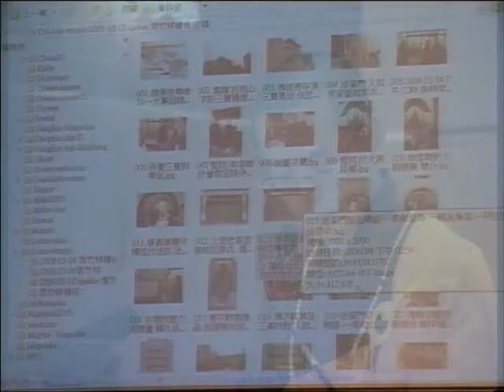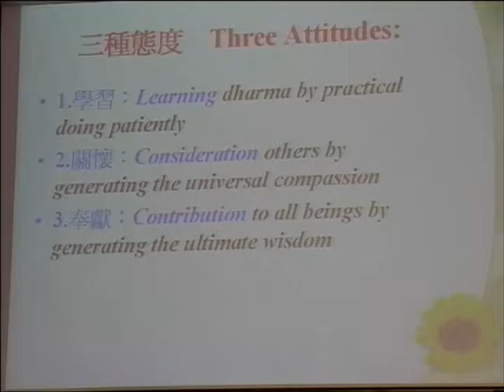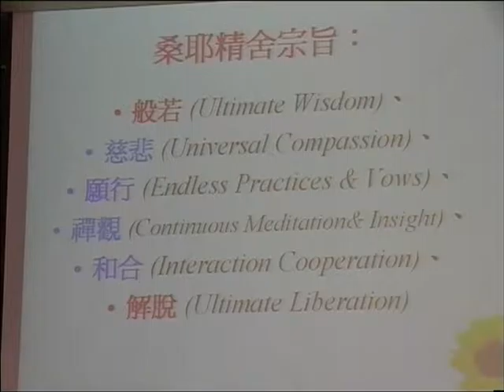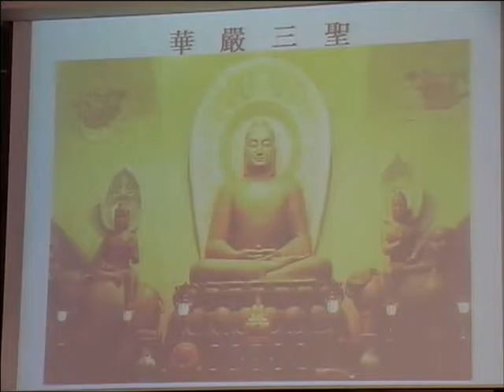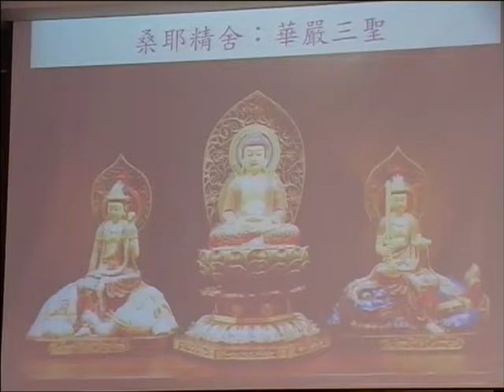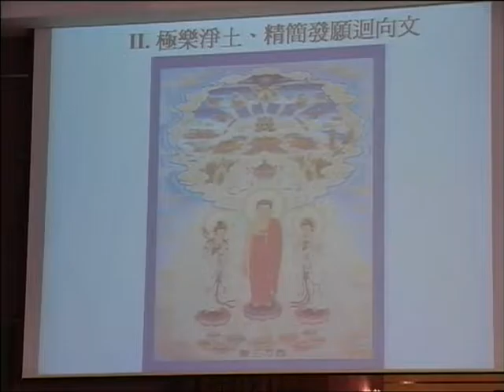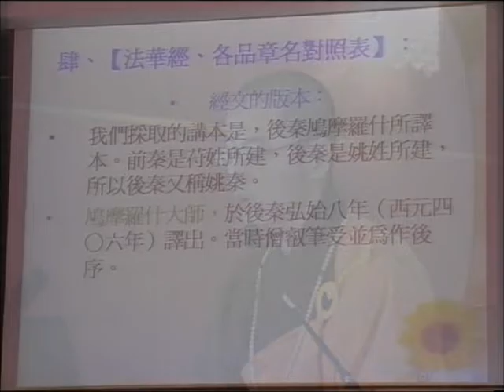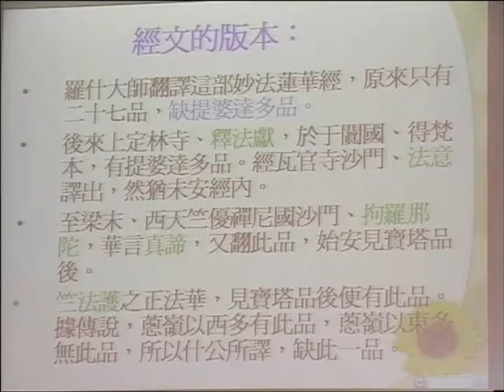SBA08【廣大行】《妙法蓮華經》講座：第十四章「安樂行品」‹佛教教義、朝聖、與建築的結合› 第三集